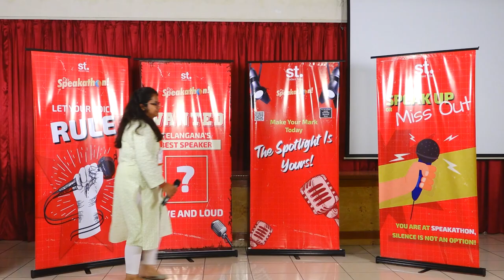Himanshi Goyal | STW063 | Wild Card Entry | Speakathon 2024 | Student Tribe